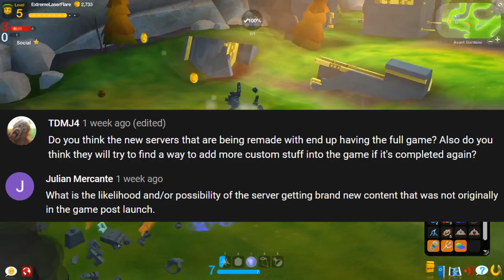Out With The Old? In With The New! (Answering Your LEGO Universe Questions)